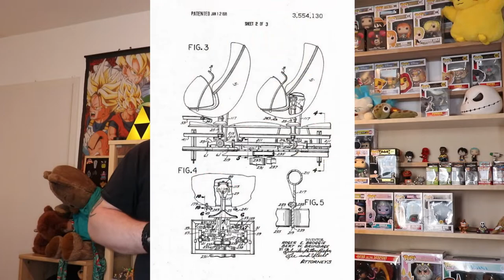PHANTOM MANOR DECRYPTER Disneyland Paris#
je vous explique un peu la conception du manoir et le trajet de l'attraction. après la rénovation de 2018.